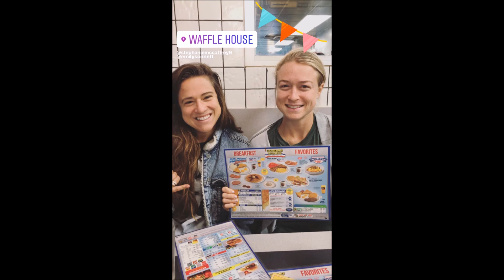Behind the scenes - Morgan Brian's wedding - Instagram Stories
yes I am aware I missed a lot of videos